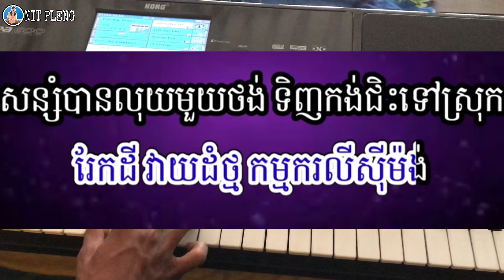កំលោះភូមិភាគឥសាន្ត ភ្លេងសុទ្ធ បទកំពុងល្បីក្នុង TikTok ភ្លេងបុកបាស់ Korg Pa600